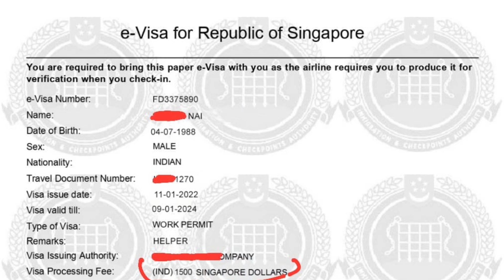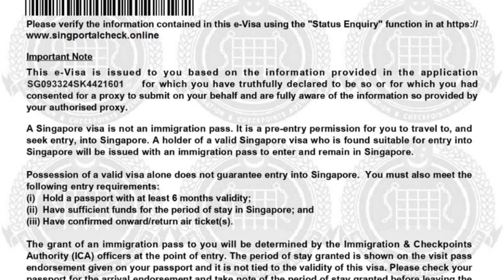Jobs in Singapore, offer letter, visa, ticket everything will be available.Singapore work visa.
IFSC CODE-SBIN0031123
GOOGLE PAY NO.9414503812
PAYTM NO.9414503812